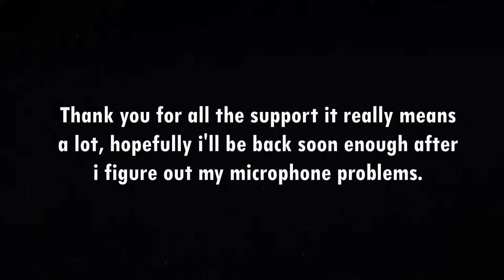100 Subscriber Special! (THANK YOU)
big ups to you guys, seriously i never thought i would even make it to 50 subs on yt, let alone 100. Stick around for more payday 2 stuff and maybe some other content.